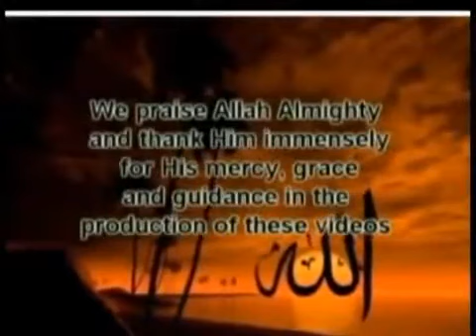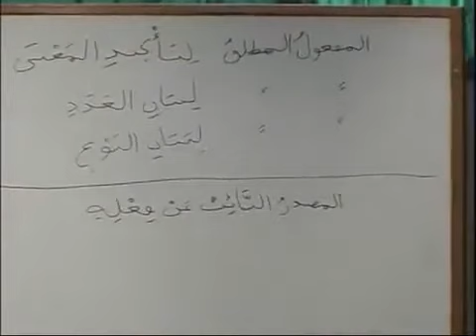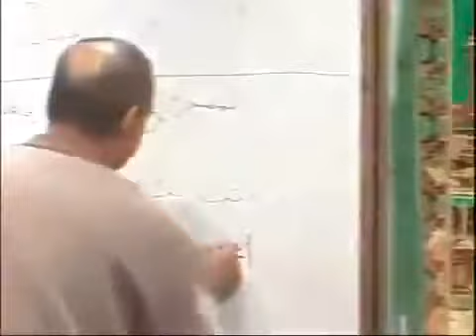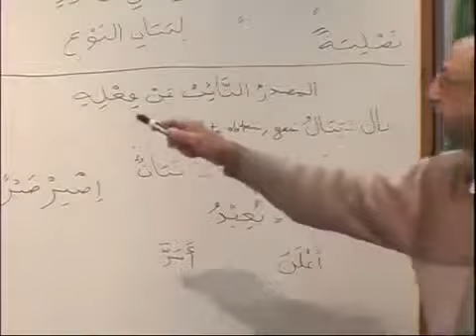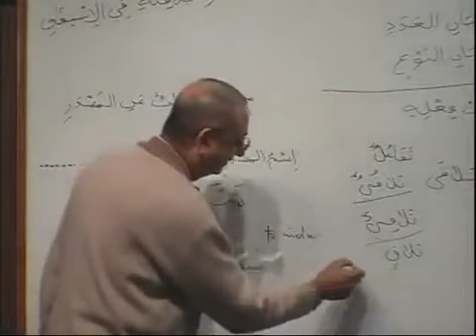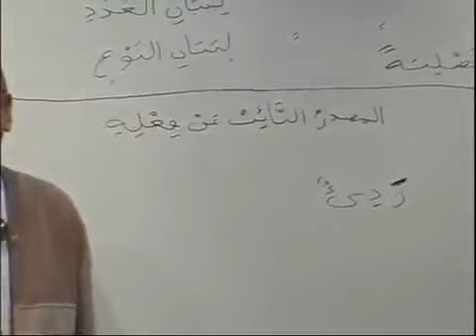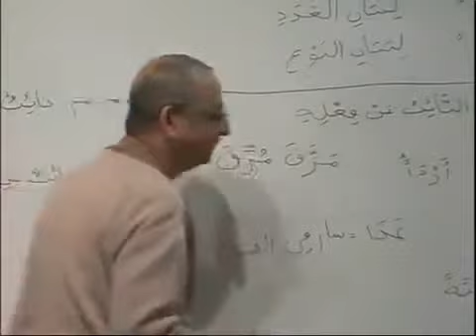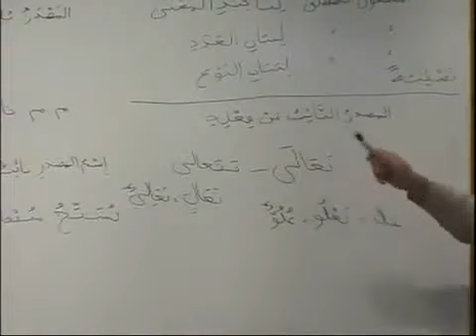Lesson 90 - Madina Book III - Learn Arabic as taught at The Islamic University of Madinah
The Arabic course for English speaking students is a comprehensive and popular course for the teaching of the Quranic and Traditional Arabic, originally devised and taught at the renowned Islamic University of Madinah catering to the non-Arabic speaking students from all over the world. Over the years, this course has enabled students to become competent in their use of the Arabic language and to participate and benefit from scholarly pursuits such as Quranic Tafsir, Hadith, Fiqh, Seerah, History, and classical and modern Arabic literature.

* It is concise (consisting of only three books, reasonably short) but extensive in its coverage.
* It combines modern Arabic vocabulary with Islamic terminology used in the Quran and Sunnah.
* It helps acquire an understanding of hundreds of Quranic verses, Hadith, Arabic parables and poetry.